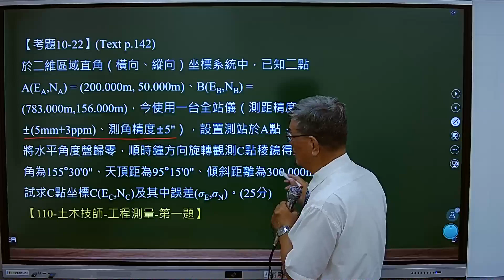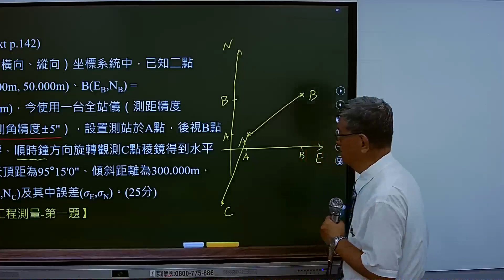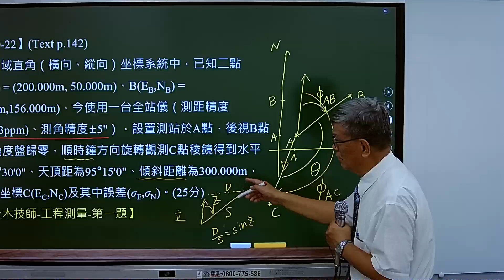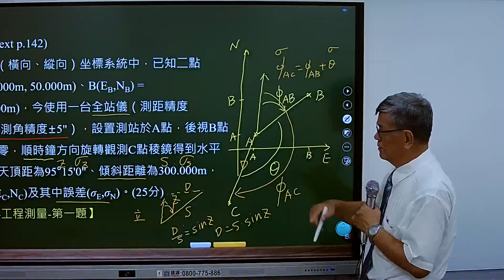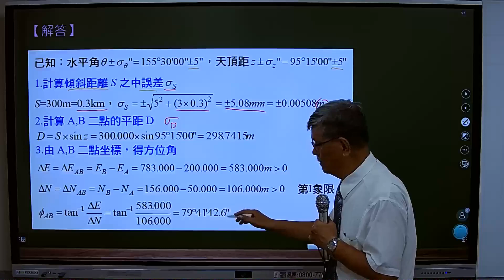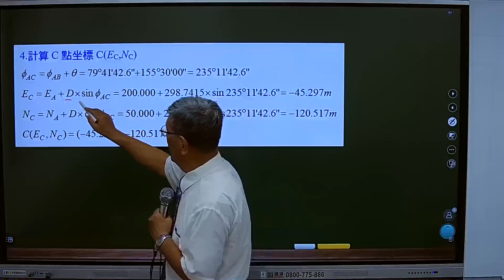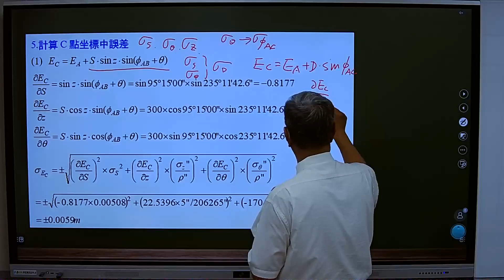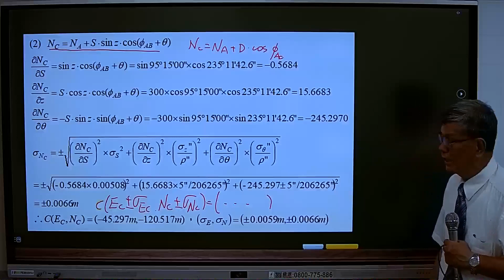112土木工程技師總複習-工程測量-賴明-超級函授(志光公職‧函授權威)